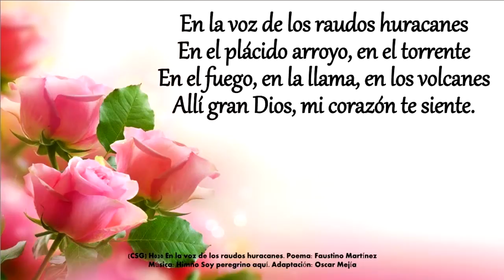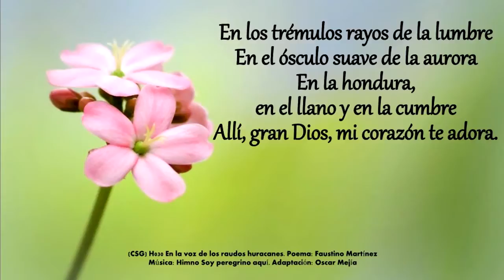Himno 030 En la voz de los raudos huracanes Video, pista y letra